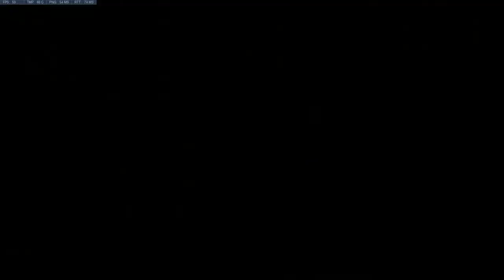(W) Zenyatta - Gibraltar - 1500s - 10/12